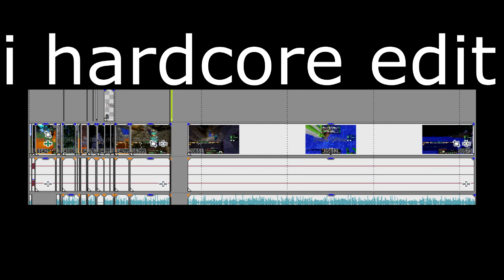Faction With Friends ft/ Rickroll, Justin Bieber, and friends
🎶| Music
Rick Astley - Never gunna give you up
Justin Bieber - Babe
Darude Sandstorm
  🌏Social Media🌏

Browsy-